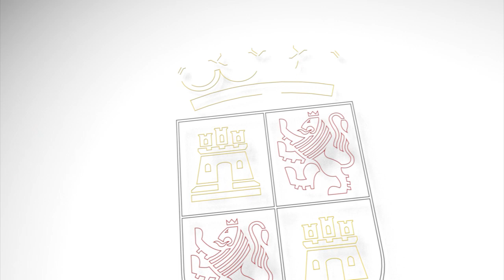El presidente comparece ante los medios de comunicación tras su visita institucional a Zamora